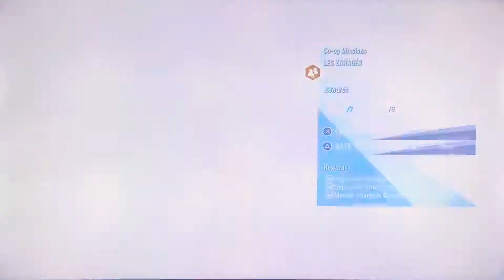Angry Priest (AC Unity solo gameplay) 🦊🎮🗣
Happy Black Friday

Jacque Roux is sent up to the task of helping bringing the Terror operation at play in Paris, leaving the assassins to put a hold at the situation as usual.